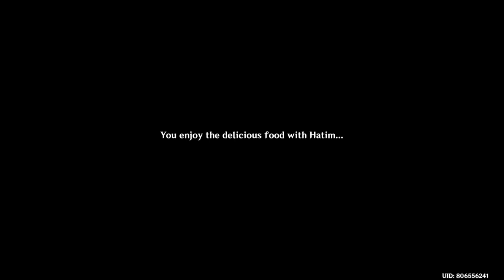Genshin Impact Daily Commission Invited by Hatim and Get ACHIEVEMENT Kalimi's Fungus